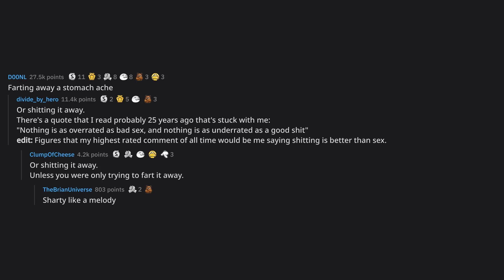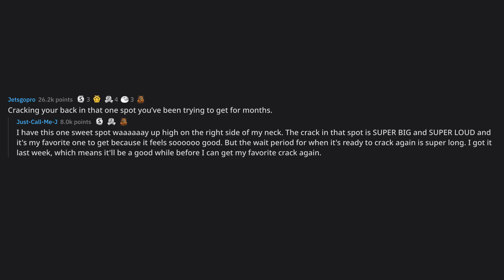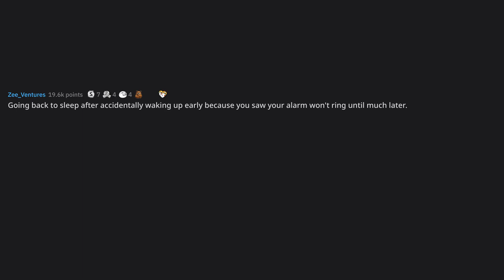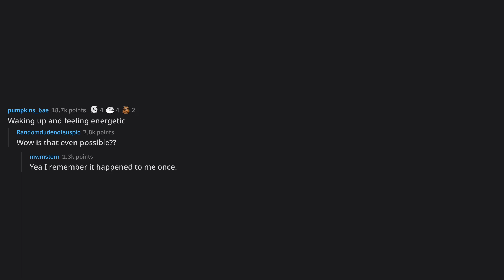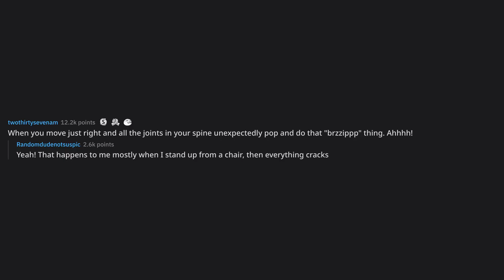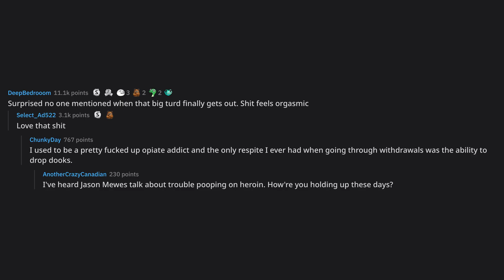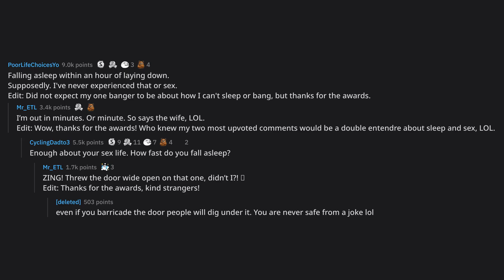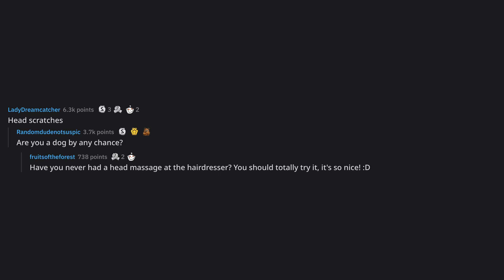People of reddit, what is better than sex?... (r/AskReddit Top Posts)